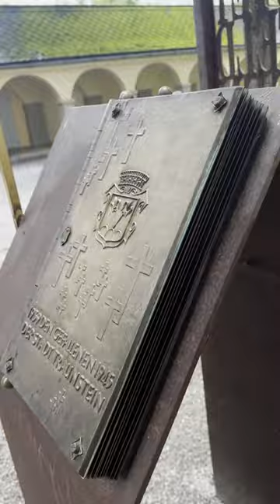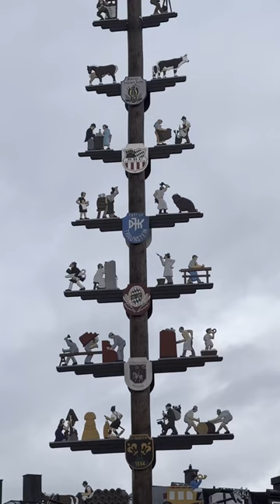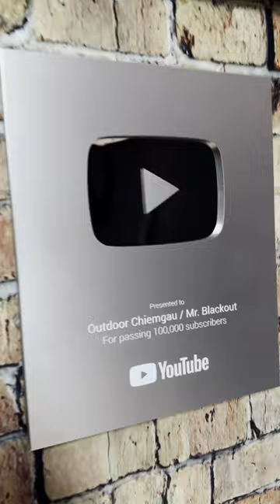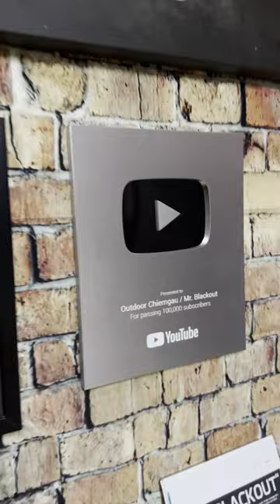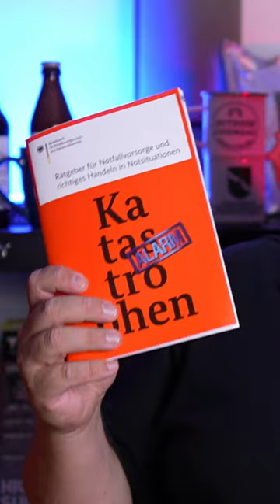Kotz bloß nicht | Hinter den Kulissen Part 2 | SURVIVAL DOKU | Hochformat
Hay Leute,
heute nehme ich euch mit hinter den Kulissen. Im 2ten Teil geht es um Stefan von @OutdoorChiemgau  Er ist ein sehr interessanter Kerl. Wir kennen uns schon seid einigen Jahren

Zelt für Spezialkräfte

Biwaksack für Spezialkräfte

Winter Schlafmatte

Adventure Tarp

Große Handsäge

Empfohlener Stuhl

Technik die Ich für YouTube verwende?

*Meine Kamera mit Objektiv

*Käfig Cage mit oberem Griff

*Mein Kamera Monitor

*Mein Mikrofon

*Handadapter für Mikrofon

*3-Achsen-Stabilisator-Gimbal für DSLR-Kameras

So könnt ihr mit wenig Geld Kinoformat drehen ;-)
Ab und zu verwende ich auch nur mein *Handy mit 4K Kinomodus
und einem kleinen *Smartphone-Gimbal, 3-Achsen-Stabilisierung der in die Tasche passt

Spezielle Kameras:
*Action Kamera für Wasser Aufnahmen
*Drohne für Luftaufnahmen
*Wärmebildkamera für Taktische Szenen

MEINE BESONDERE SURVIVAL AUSRÜSTUNG

*Mächtiger Feuerstahl
*Mein kleines Messer
*Wasserflasche TITAN mit Top

Partner von Tactical Foodpack - Leichte und leckere Outdoor Nahrung

SPARE 10% mit dem Code: Piet10

So kannst Du mich auch finden ;-)

TikTok (wird wieder zu Survival-Piet umgeändert)

Beste Grüße
Piet